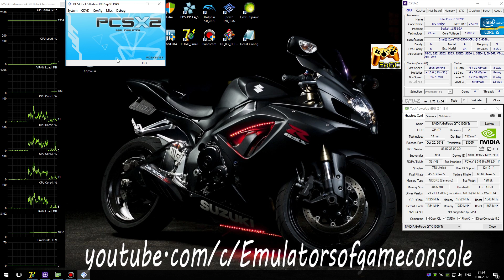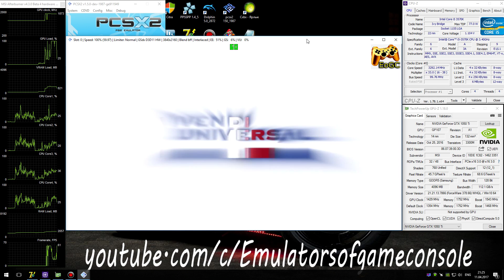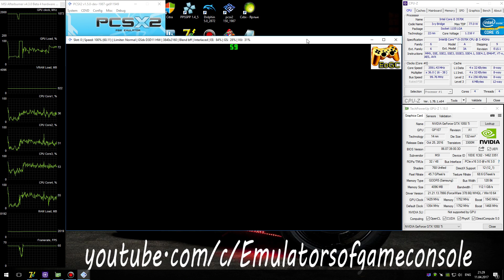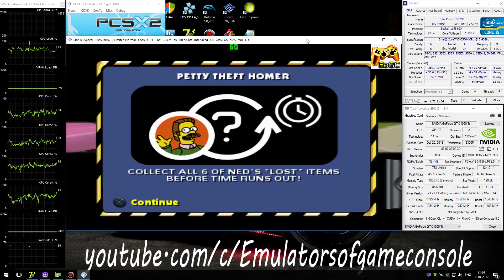PCSX2 1.5.0 PS2 Emulator - The Simpsons Hit & Run (2003). Ingame 4K 60FPS. Test #2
My Spec:
The Simpsons Hit & Run (U) + BIOS (U) 1.60
Status: Playable / Ingame
Realtime Footage
Симпсоны для PS2, в 4К :D
Запускается нормально. Звук ОК. Графика рендерится в целом очень хорошо. Производительность отличная.
По настройкам (Settings):
- DirectX11,
- Render Custom 3840*2160p,
- Mipmaping: Off,